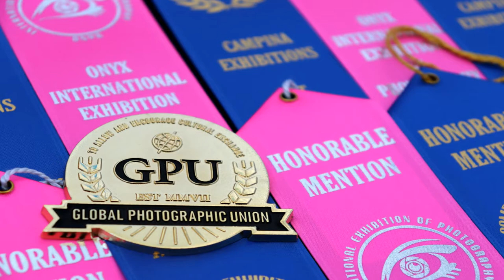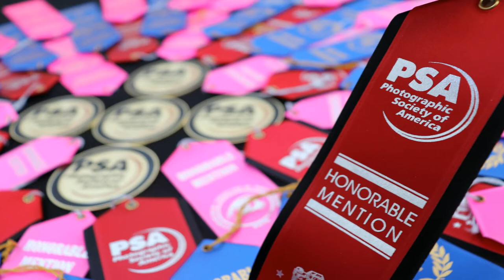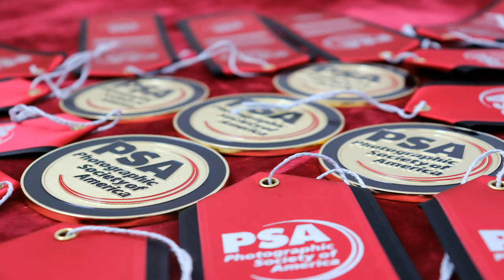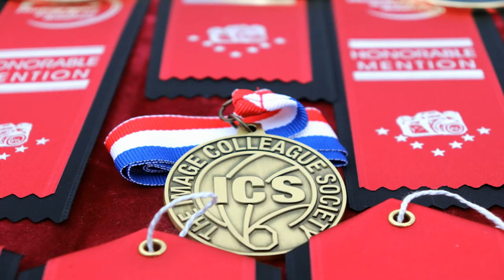Awards Gallery - 3rd ONYX 2019, International Exhibition of Photography, Campina, Romania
3rd ONYX 2019 International Exhibition of Photography, Campina, Romania.

Onyx International Exhibition of Photography is open for amateur and professional photographers from all over the world. The exhibition is conformed to the rules of Photographic Society of America (PSA), Global Photographic Union (GPU) and Image Colleague Society (ICS). This exhibition is PSA approved and acceptances received by PSA members are eligible for PSA Star Ratings, listing in the world-wide PSA Who’s Who of Photography and credited towards the PSA Distinctions of QPSA, PPSA, EPSA, MPSA and GMPSA, GMPSA/B, GMPSA/S, GMPSA/G and GMPSA/P. Acceptances in this exhibition are also eligible for ICS, GPU and Campina Photographic Exhibitions Society (CPE) Distinctions.

ONYX 2019 has 5 section, all digital, FULLY PSA APPROVED:

COLOR OPEN – PSA PID Color
COLOR PEOPLE – PSA PID Color
MONOCHROME OPEN – PSA PID Monochrome
TRAVEL (color or monochrome) – PSA PTD
NATURE (color or monochrome) – PSA ND
Each entrant may submit a maximum 4 images in one section. The target acceptance rate will be about 35% in each section. The jury will accord a total of 130 Awards.

EXHIBITION CALENDAR
Closing date: 1 March 2019
Judging: 11 – 20 March 2019
Notification (E-mail): 28 March 2019
EDAS PSA reports: 17 April 2019
Public Exhibition: 27 April 2019
Online Catalog: 8 May 2019
Acceptances Certificates sent: 9 May 2019
Awards sent: 9 May 2019

AWARDS – TOTAL 130 Medals and Honorable Mentions!
For each section:
PSA Gold Medal
ICS Gold Medal
Campina Exhibitions Gold Medal
Campina Exhibitions Silver Medal
Campina Exhibitions Bronze Medal
3 PSA Honorable Mentions
2 ICS Certificate of Honorable Mention
5 Campina Exhibitions Honorable Mentions
10 ONYX Honorable Mentions

Additional for Color Open Section will be awarded:
GPU Gold Medal
2 GPU Honorable Mentions

BEST AUTHOR - Special Award Plaque
BEST CLUB - Special Award Plaque

JURY
- Tibor Jakab, EFIAP/gold, FPSA, MPSA, ASIIPC, Hon.FPSG, Hon.FICS, GM.ICS, Hon.PESGSPS.
PSA Liaison Officer

Vice President ICS Int. Board Director

- Mircea Anghel, A.FIAP, HON.FICS